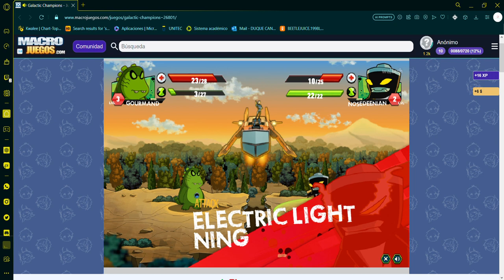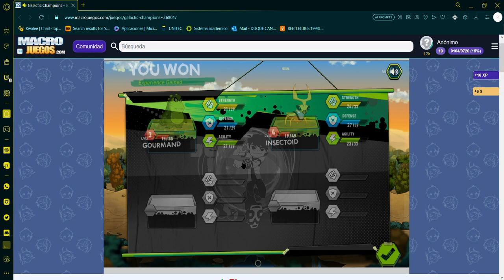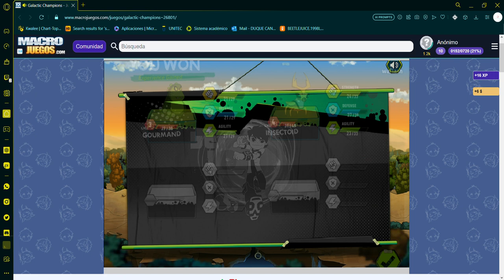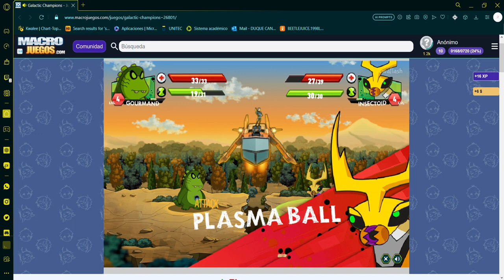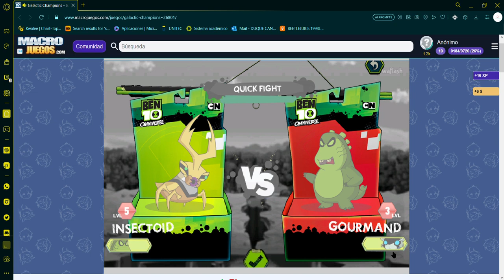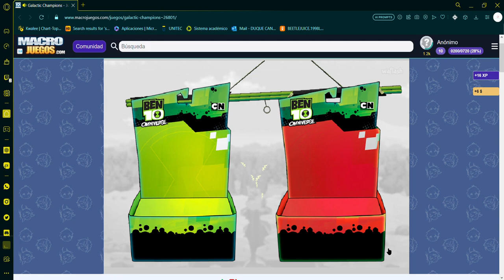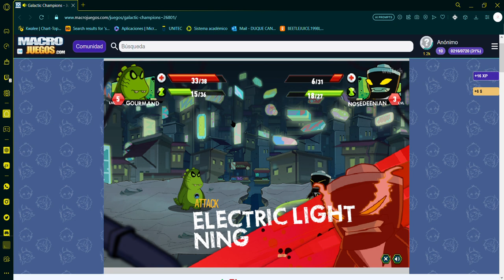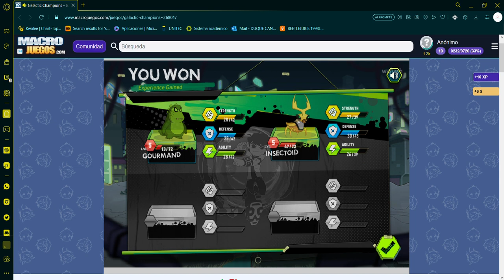Cartoon Network | #2 | Ben 10 Omniverse: Galactic Champions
Esta Es La {2 - Segunda} Parte del Juego: "Ben 10 Omniverse: Galactic Champions", Disfruten.

Descripción Presente: El jugador conoce a un joven Ben Tennyson y se le dice que elija un reloj de héroe y elija un Alien, un Splixson, un Nosedeenian o un Bugoid. Luego, el jugador libra una pelea rápida y luego lucha en el campeonato para desbloquear cartas, recolectar a Tayden y desbloquear más ADN alienígena.

327

✔ Día De Grabación Del Vídeo:

25/08/2023

✔ Pixil Art : ►

✔ Band Lab : ►

✔ Kick : ►